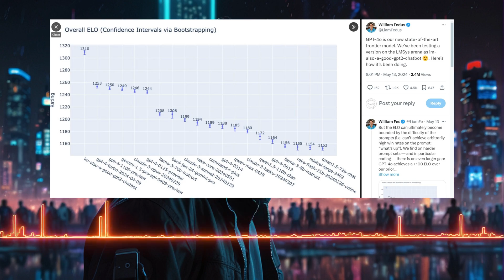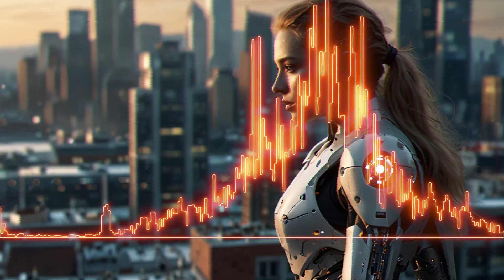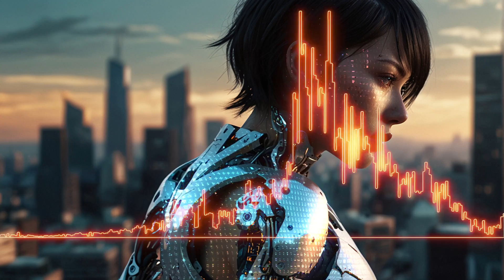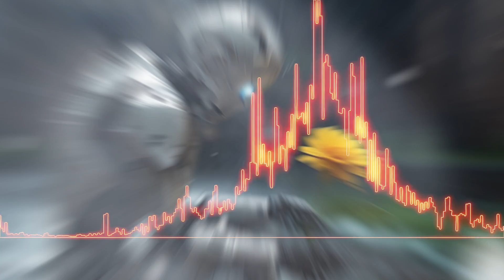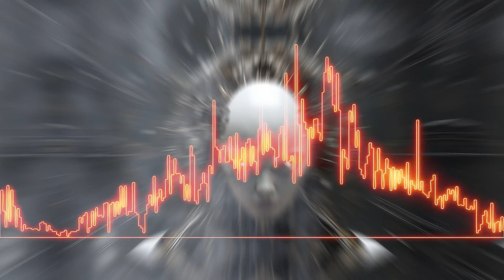GPT 4 Omni'nin Özellikleri - Neler beklemeliyiz?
🌟 Yepyeni bir çağın kapıları aralanıyor! 13 Mayıs 2024'te, OpenAI'nin sonbahar güncellemesi altında, merakla beklenen ChatGPT uygulamasının yeni versiyonu tanıtıldı: GPT 4o! Bu sürüm, Omni modeli ile geliyor, yani çoklu modelin en son haliyle karşımızda. Geçtiğimiz günlerde sızdırılan performans testlerine bakılırsa, bu yeni modelin yetenekleri göz kamaştırıcı. Şimdi, sizler için hazırladığımız tanıtım videolarında, GPT 4o'nun ses ve video kabiliyetlerine bir göz atalım:

🔊 Ses Kabiliyetleri: GPT 4o, sadece sesli komutları anlamakla kalmıyor, aynı zamanda çevresel sesleri analiz edip yorumlayarak akıllara durgunluk veren bir başarıya imza atıyor.

🎥 Video Kabiliyetleri: Anlık olarak algıladığı görüntüleri yorumlayarak çıktılarını yeniden yapılandırma hızı, gelecekteki uygulama alanları için ipuçları sunuyor. Hem video aracılığıyla hem de masaüstü uygulamasıyla görüntüleri analiz ederek size yardımcı olabilme yeteneği, sınırlarını zorluyor.

🌍 Dil Bariyerini Aşma: GPT 4o, farklı dillerde söylenen cümleleri anlayıp karşı dile çevirebiliyor, dil bariyerini ortadan kaldırarak dünyayı daha da yakınlaştırıyor.

😲 Soyut Yetenekler: Yüz ifadelerini tanımlama gibi soyut bir beceride bile ileri düzeyde bir yetenek sergiliyor, insanı şaşırtıyor.

💡 Yapay Bilinç: Artık yapay zeka ile yeni bir yapay bilincin ortaya çıkma aşamasında olduğumuzu görmek, gerçekten tüyler ürpertici bir deneyim.

🚀 GPT 4o, teknolojiyi ve insan etkileşimini bir araya getirerek geleceği bugünden yaşamanızı sağlayacak! Bu videolar, yeni çağın kapılarını aralayan harika bir keşfe davet ediyor.

00:00 yeni bir dönem
01:24 sesli komut kabiliyetleri
02:44 etkileşim hızı
05:06 video (görsel) yetenekler - problem çözme - eğitmenlik
09:33 dil ve çeviri kabiliyetleri
11:18 görsel yorumlama kabiliyetleri
12:44 interaktif YZler arası iletişim
15:32 gelecek